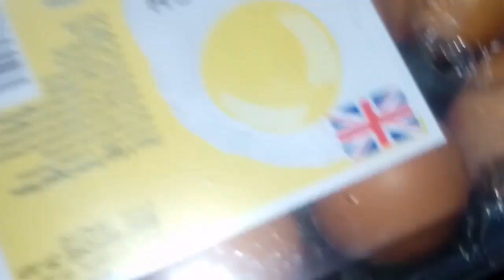How to make chicken wings fry [Uk Bnagladeshi mom papia]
Assalamualaikum
Ajke apneder shathe chicken wings fry share korlam. Apnera oboshoi try korben. R bhalo lagle amake comment korben
Allahhafej